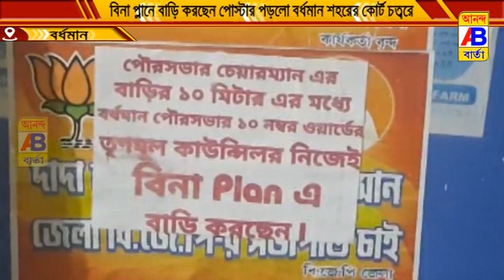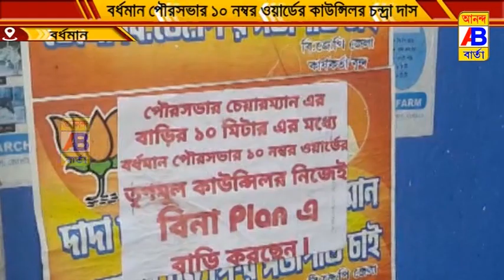কাউন্সিলার বিনা প্লানে বাড়ি করছেন এমনই পোস্টার পড়লো বর্ধমান শহরের কোর্ট চত্বরে।